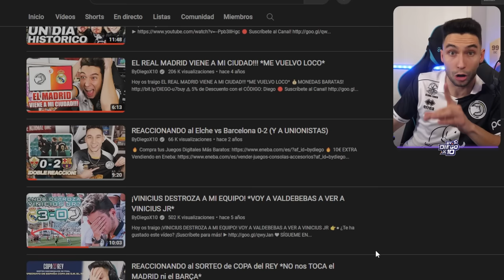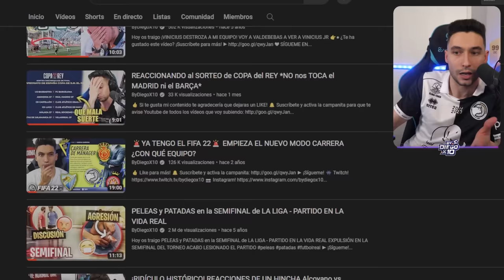UNIONISTAS de SALAMANCA vs BARCELONA ¿ÚLTIMO PARTIDO de XAVI?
Previa del Unionistas de Salamanca vs Barcelona. ¿Ultimo partido de Xavi?
👍 Si te gusta mi contenido te agradecería que dejaras un LIKE!